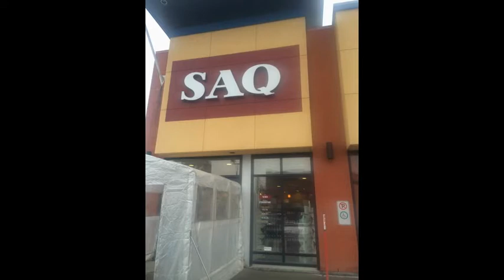Travel in Quebec City_Winter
- Some differences btw Quebec City and Toronto;
- Pictures taken in this trip
  Merry Christmas to all my friends and family!